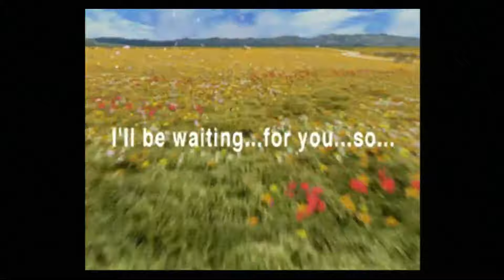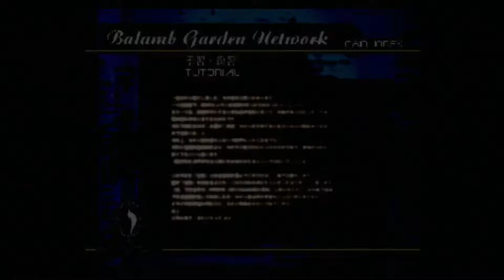【FF8】#01 イフリートまでに最大限やり込む【最強育成】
初期カードvsトゥリープFC会員01番／初期カードvs走る少年。
イフリート編。

※初期に制作したものにつき、お見苦しい・お聞き苦しいですが宜しくお願い致します。
※音源に不備（Lのチャンネルのアサイン漏れ）がありますがご了承願います。

登録・高評価でステータスのやる気がアップしますノ

【注意事項】
・ゆっくり実況です。
・最強育成のやり込みです。
・FF8 PS1をPS3でプレイした内容です。
・ストーリーに沿って進行します。
・初期レベル攻略を目指します。
・初期カード攻略を目指します。
・ステータスのカンストを目指します。
・非効率に効率作業を検討します。

【参照元】
FINAL FANTASY VIII ULTIMANIA
Final Fantasy VIII – Battle Mechanics FAQ
Final Fantasy VIII – Angelo Search Limit Break FAQ

ファイナルファンタジーVIII